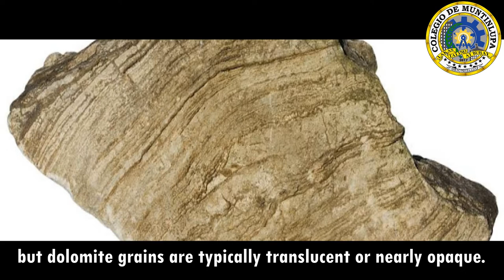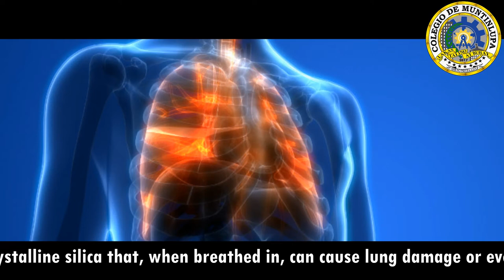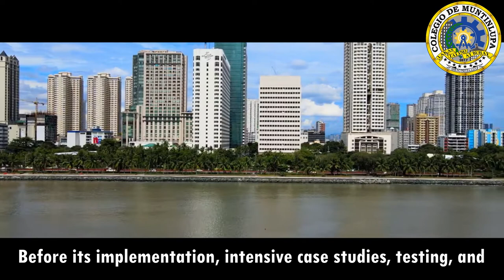Pale Mountains on Manila’s Shore | Documentary about Dolomites on Manila Bay | ECE3 - Group 3 | CDM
Made by the students of Electronics and Communications Engineering in Colegio De Munintlupa. In compliance for GEC 1: People and the Earth's Ecosystem.

It will focus on the Dolomite sand on Manila Bay and its possible effects. The creators will not monetize the video because the main goal is to spread awareness and information about the topic.